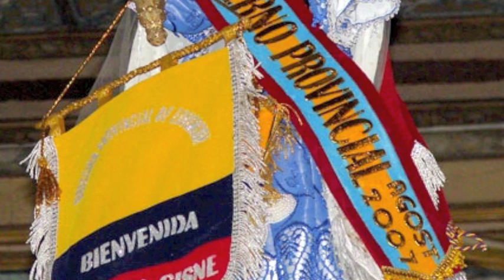PLEGARIA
(A Nuestra Señora del Cisne)
Obra encargo PRIMERA SERENATA A LA VIRGEN DEL CISNE, Loja 2002
Composición: Leonardo Cárdenas Palacios
Ensamble Vocal VOZTESO
(Mariela Condo, Dhaily Naranjo, Marco Placencia, César Espinosa, Juan Carlos Velasco)
Orquesta Sinfónica de Loja
Medardo Caizabanda, Director
Iglesia Catedral de Loja (en vivo)
©®Leonardo Cárdenas Palacios, 2002

Madre del pueblo mestizo
Madre ternura y abrigo
oye la voz de tu pueblo
oye la voz de tus hijos

Vienen a tus pies rendidos
a tu regazo divino
vienen a contar sus penas
llegan buscando un alivio

¡Reina bendita del Cisne!
madre ¡Virgencita mía!
oye la voz de mi pueblo
oye mi alma encendida

¡bendita seas!
te entrego el corazón
¡Virgen Morena!

Ruega, ¡oh Madre!
siempre por nuestras almas
intercede ante Dios
¡Virgen Viajera!

Madre de Cristo
Señora eterna
bendita seas tú
¡mi luz perpetua!
Bendita seas Madre
¡Virgen Eterna!
Ruega por nosotros
¡Virgencita buena!
Ruega por tu pueblo
¡Madre nuestra!

Madre fuente de agua viva
Madre ¡Churonita mía!
dulce mirada serena
Madre, ¡Virgen Campesina!

Dános tu mano extendida
dános refugio y caricias
siempre bendice a tu pueblo
a tu ciudad pequeñita!

Gracias te damos ¡Churona!
gracias por esos favores
gracias por todo lo bueno
que reciben nuestros corazones

¡bendita seas!
¡Virgen Morena!

Ruega, ¡oh Madre!
intercede ante Dios
¡Virgen Viajera!

Madre de Cristo
Señora eterna,
bendita seas tú
¡mi luz perpetua!
Bendita seas Madre
¡Virgen Eterna!
Ruega por nosotros
¡Virgencita buena!
¡Madre nuestra!

Leonardo Cárdenas Palacios